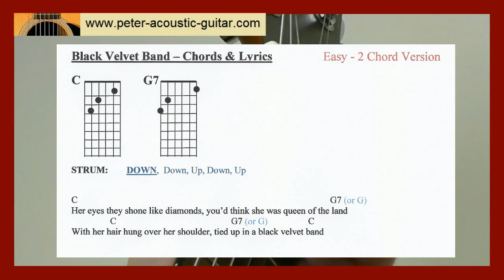Guitar Lesson - Black Velvet Band - Easy Version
Irish Ballad -- Easy 2 Chord Version
For FREE TAB, Chords & Video Tutorials